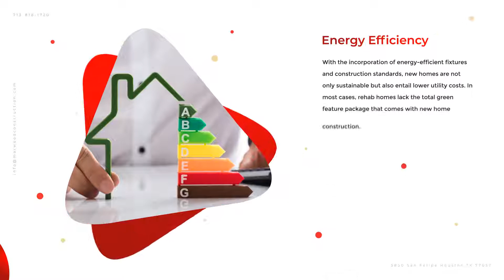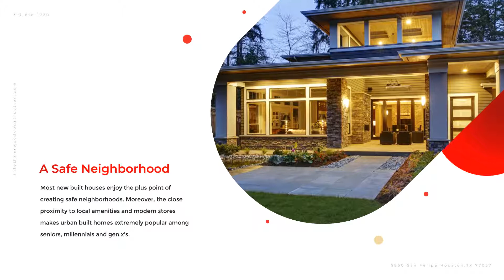Why Home Building is Better Investment Than Rehabs in Houston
New home building has become a better investment than rehabbing existing houses in the Houston market. Houston has emerged as the dominant city for home building the last 40 years. Given the low cost of living, investors are opting for new home construction in Houston instead of rehabbing existing properties. To understand why new home investments are a more lucrative and less risky venture today, take a look at this video;

Marwood Construction
5850 San Felipe #500 Houston, TX 77057, United States